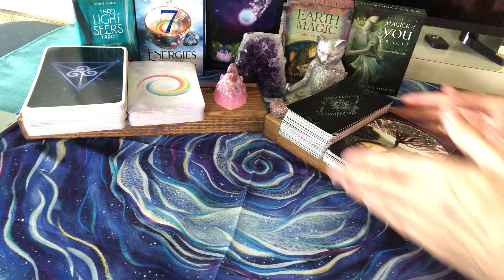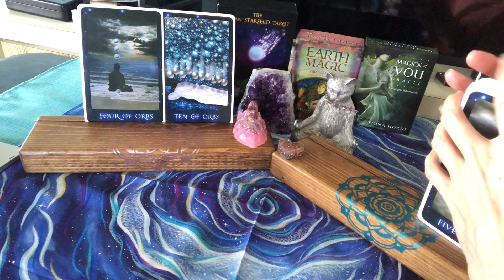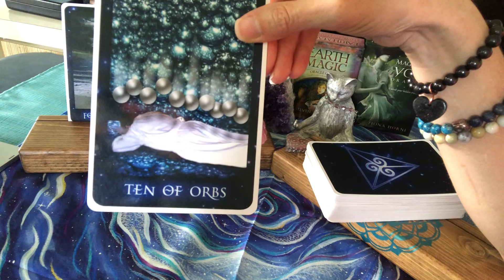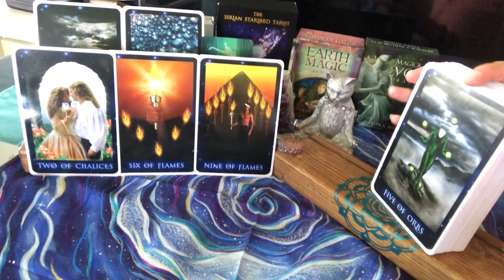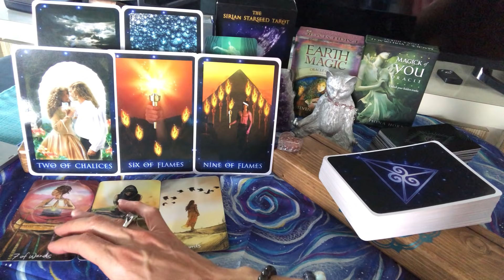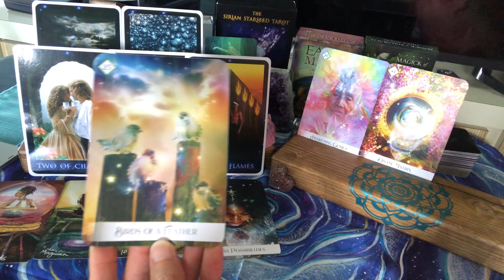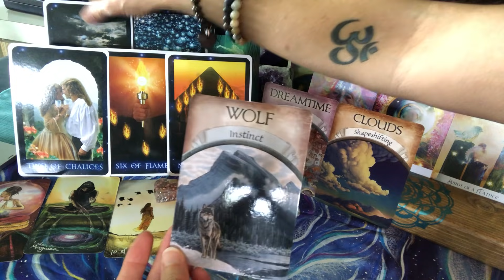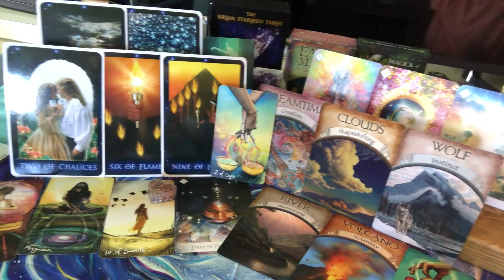TWINFLAMES ~ IF YOU THINK YOU'RE WAITING ON YOUR DM FOR UNION, WATCH THIS NOW! HE IS NOT BEHIND YOU!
Oh how the tables have turned in these divine connections. The DM is now waiting for YOU to be ready for him. He is not behind and you are not ahead. You are ONE. Forgiveness will open the door, DF. ONLY YOU HOLD THE KEY.